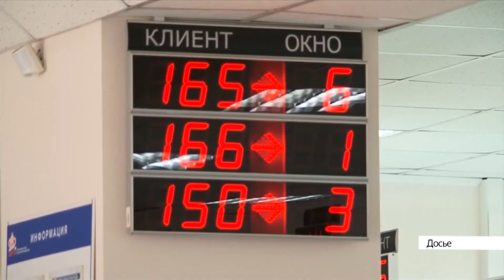Выпуск новостей в 6:20, 15 января 2021 года